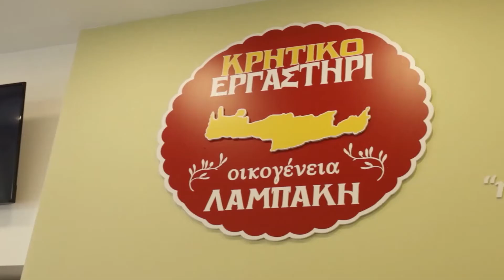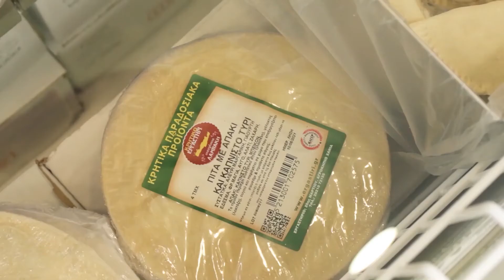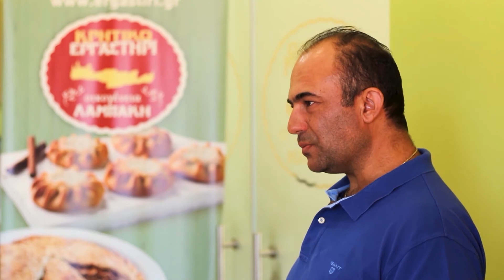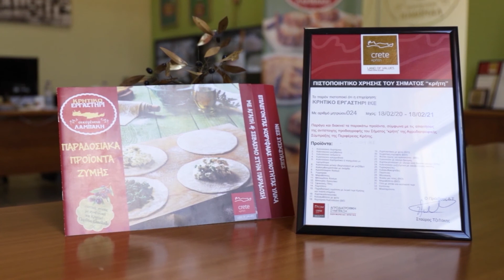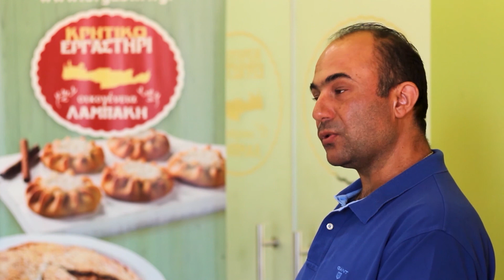Εικονική περιήγηση στο «Κρητικό Εργαστήρι»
Στο πλαίσιο του Ψηφιακού Θερινού Σχολείου «Θεμελιώδεις  Αρχές στον Αγροδιατροφικό Κλάδο: Αρχές και Πρακτική Εφαρμογή» επισκεπτόμαστε το «Κρητικό Εργαστήρι» της οικογένειας Λαμπάκη το οποίο παράγει και εμπορεύεται, σε όλη την Ελλάδα καθώς και σε χώρες του εξωτερικού, προϊόντα ζύμης και συναφή εδέσματα.
Ο Βαγγέλης Λαμπάκης περιγράφει πώς η τάση του καταναλωτή να αναζητά παραδοσιακά προϊόντα, η «κληρονομιά» των παραδοσιακών κρητικών συνταγών και το δικό του όραμα δημιούργησαν την επιτυχία της εταιρίας του.